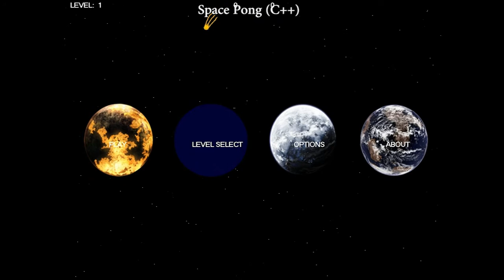Dean Astley - Game Demos Show Reel